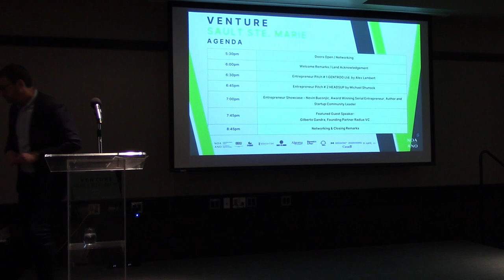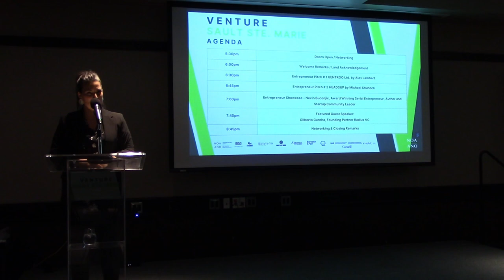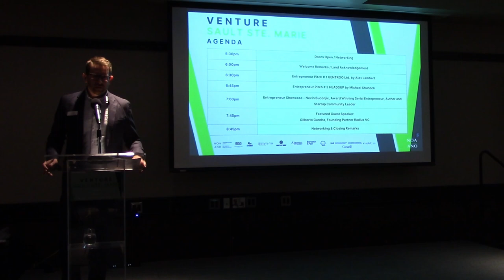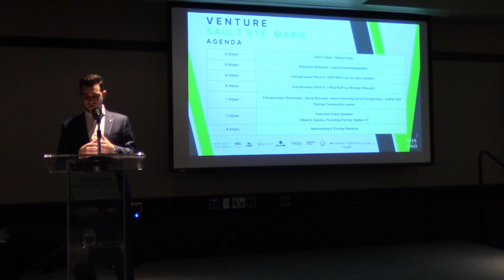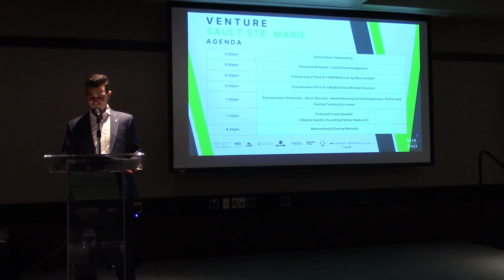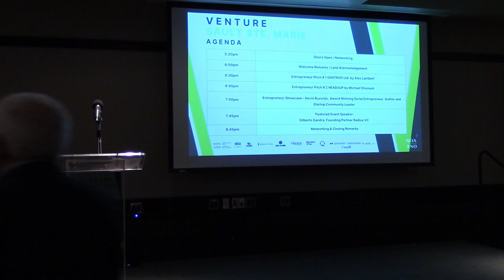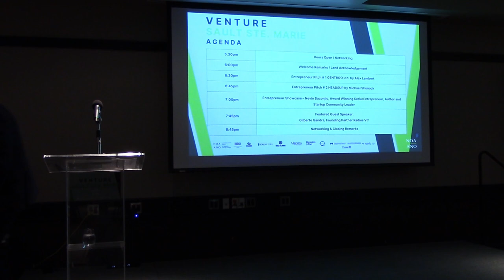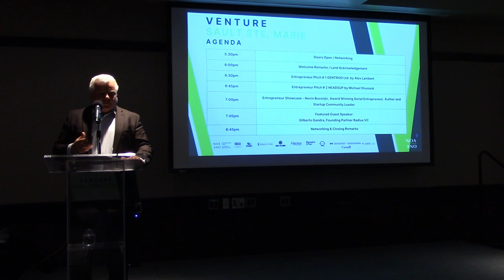Venture Sault Ste. Marie Opening Remarks